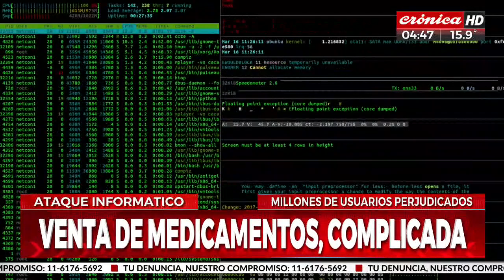Hackearon sistema que permite la compra de medicamentos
Millones de usuarios se vieron afectados por un presunto ataque informático a la empresa Farnalink, encargada de la validación de datos personales para acceder a distintos descuentos que se realizan a través de una obra social o prepaga